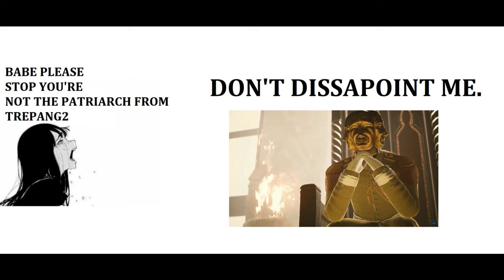BABE PLEASE STOP YOU'RE NOT THE PATRIARCH FROM TREPANG2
Patriarch dlc when?